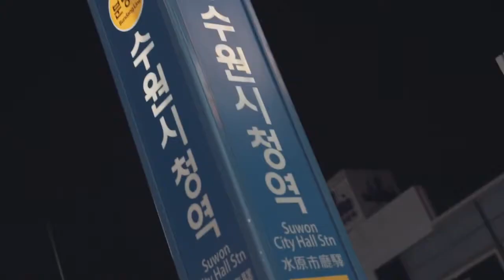Suwon Byeolbam 2 the Youth is Byeolbam 2 Brand Film Director's Cut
PRIMARY